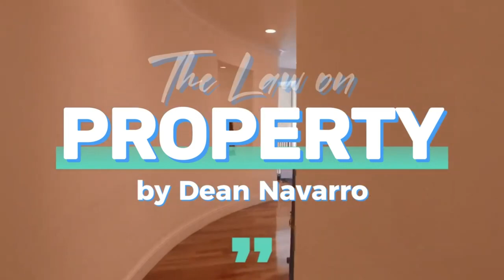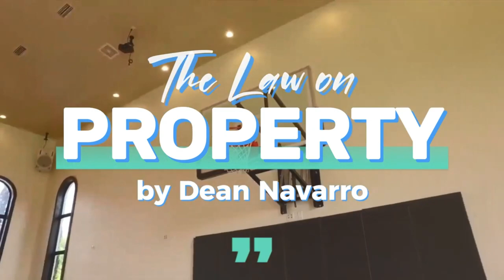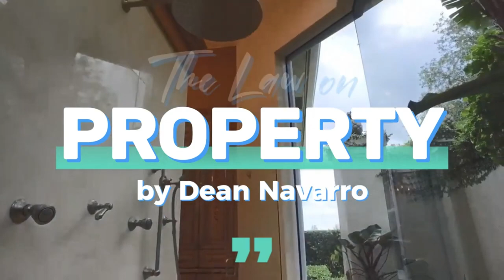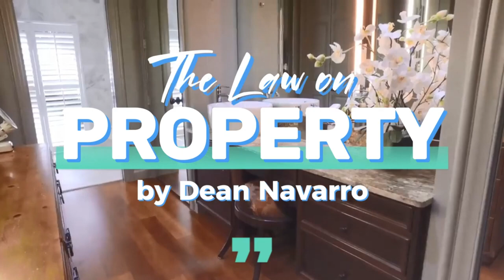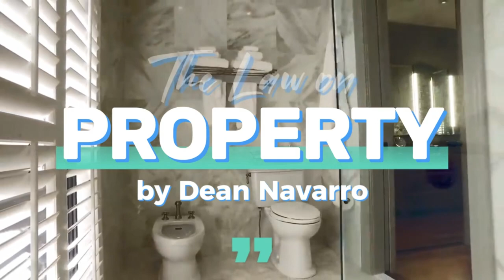002 Ownership | The Law on Property | by Dean Navarro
Dean Domingo M. Navarro's audio lecture on the law on Property. This audio lecture is edited by the content creator, separating and collating each related topics, and removing long pauses, for the law students, bar candidates, and anyone interested in studying the law, to be used as an aid in their studies.

Topics discussed:
0:00